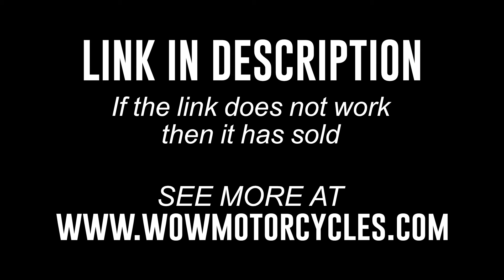2023 Can-Am® SPYDER F3 T ROADSTER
2023 Can-Am® SPYDER F3 T ROADSTER